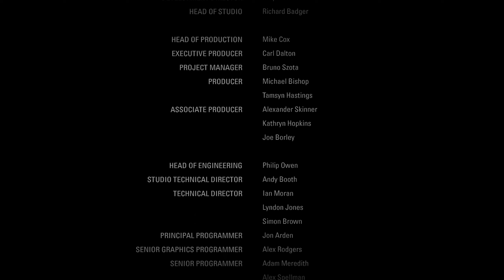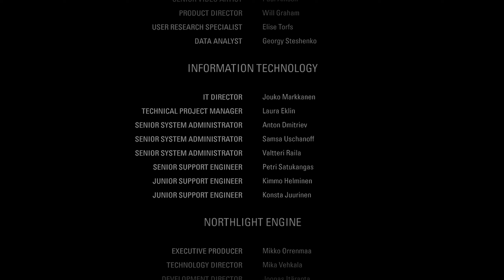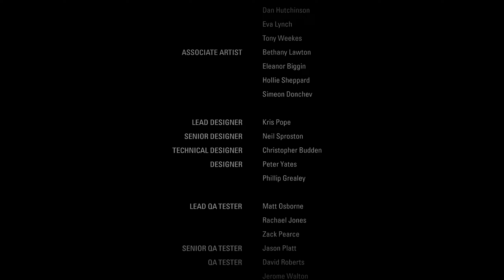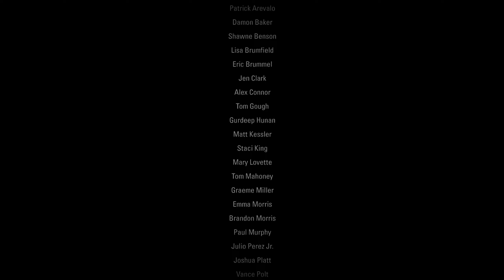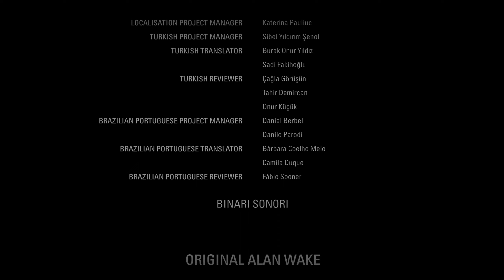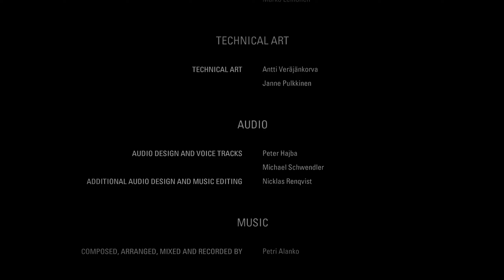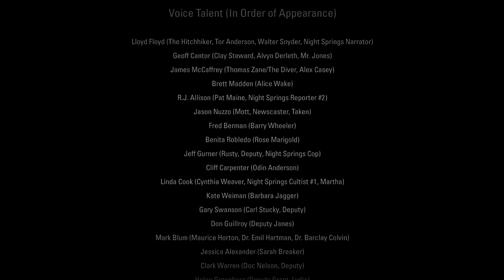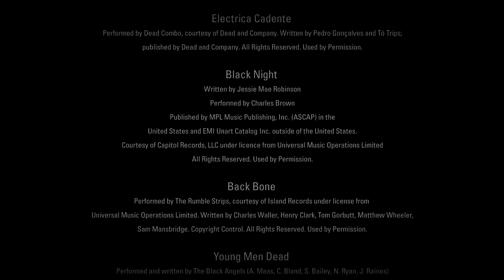Alan Wake: The Signal (PS4) Full Playthrough (No Commentary)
Full Playthrough of Alan Wake Remastered DLC "The Signal" on PlayStation 4.

The Signal is an additional Alan Wake episode released via DLC. The DLC was free to all those who bought a new copy of the Xbox 360 version of Alan Wake, but for those who rented or bought a pre-owned copy, the price of the DLC was $6.99. However it is included within the base PC version as well as all versions of Alan Wake Remastered.

It was released on 27th July 2010.